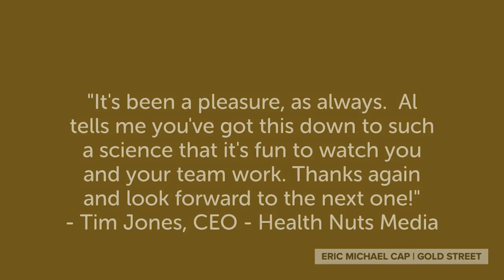Los Angeles Animation Voice Over Dubbing (Spanish)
Another successful animation voiceover dubbing project (English-Spanish) completed for Health Nuts Media by Eric Michael Cap @ GOLD STREET. "It's been a pleasure, as always. Al tells me you've got this down to such a science that it's fun to watch you and your team work. Thanks again and look forward to the next one!"